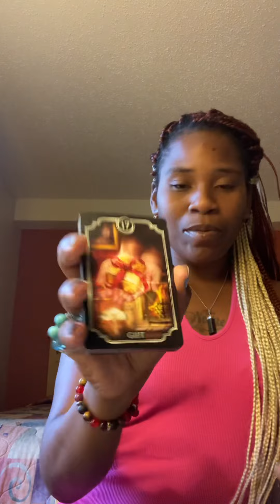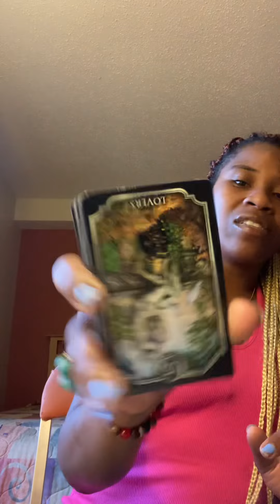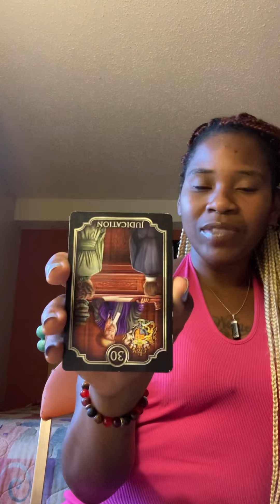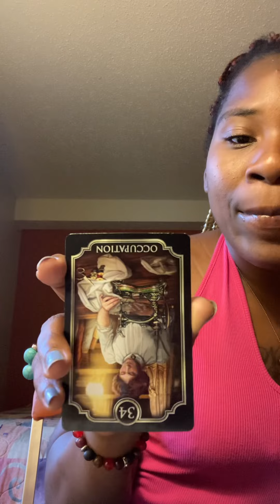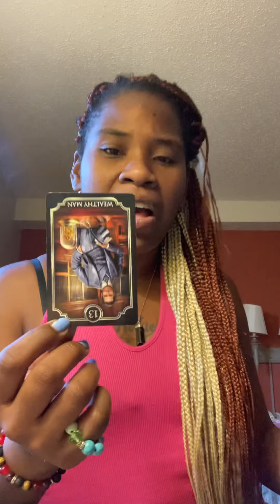ARIES ♈️: A MOTHER THINKS HER SON IS TOO GOOD FOR THE WOMAN HE WANTS TO BE WITH 😤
This mother is overbearing and hard to please 🥺